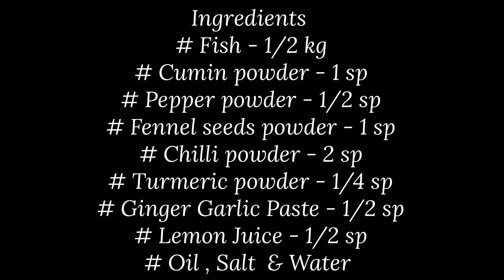Fish Fry | மீன் வறுவல் | Vaaval Fish Fry | Pomfret Fish Fry | வாவல் மீன் வறுவல்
Yummy recipes for your tummy!

Presenting you generation old recipes cooked with a modern touch by a Mom who loves cooking and a die-hard Foodie :-) Every recipe is described in easiest way, so that it cab be cooked easily at home.

Watch it, Cook it, Taste it